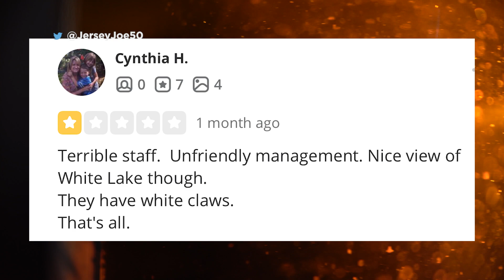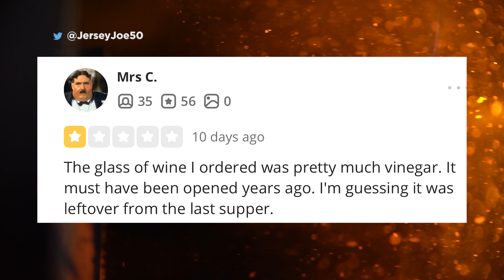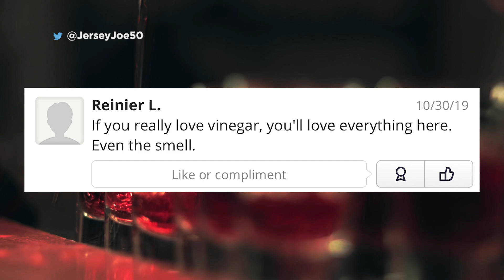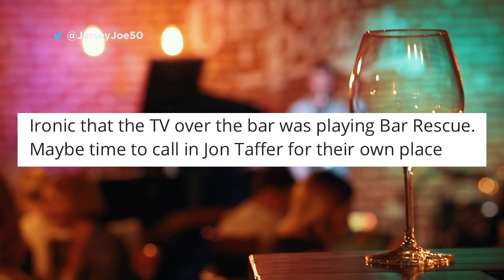Funny Detroit Bar Reviews [Jersey Joe #666]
Jersey Joe explores more funny and shocking bar reviews from Detroit, Michigan published online.

Catch the first funny set of Detroit bar reviews from Kicking Back with Jersey Joe,

Follow the KICKING BACK WITH JERSEY JOE playlist, so you don't miss the new shows every week